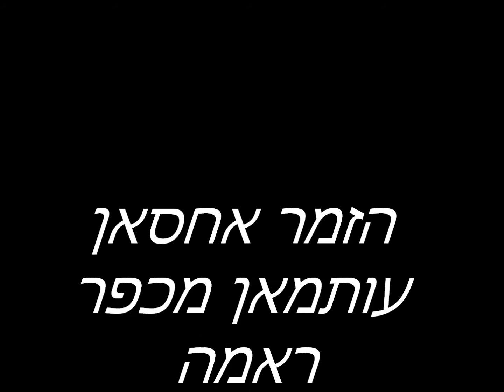أجمل عتابا مع إحسان عثمان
אחסאן עותמאן